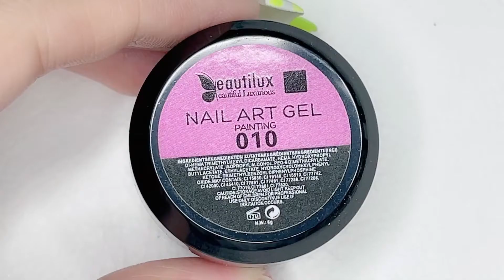How to do Flower Nails Art by painting gel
Flowers Nails Design by Beautilux ,the produce used included AC13,BC10,BC05,BC02.Come and use these painting gels to create any pattern you like.
Beautilux Nail Art Painting Gel 10g
Beautilux Gel Polish AC01-120
Beautilux Gel Polish 6pcs Kits
Beautilux Nail Art Gel Kits